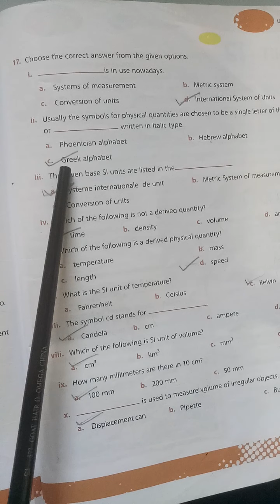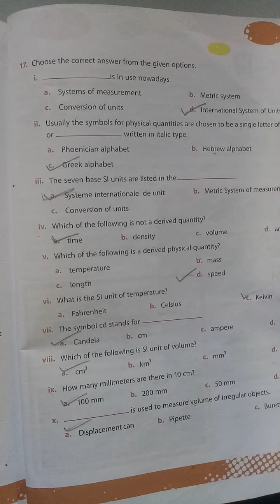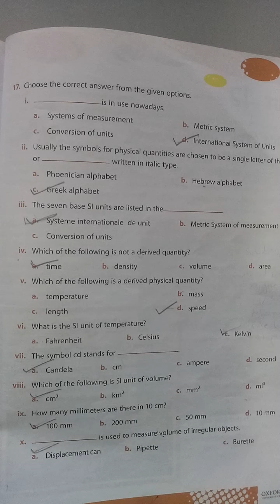Class 8 Science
Unit #11 ( Exercise)